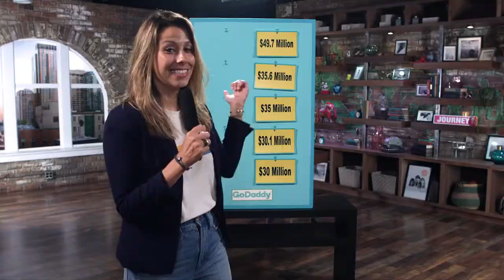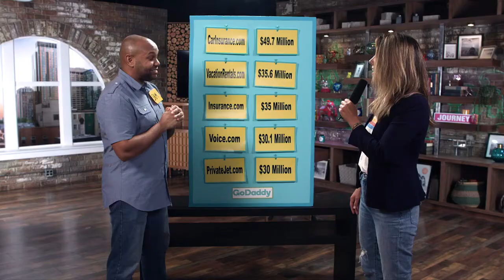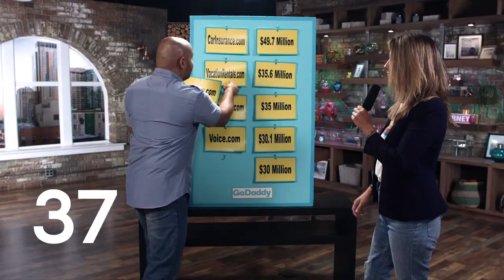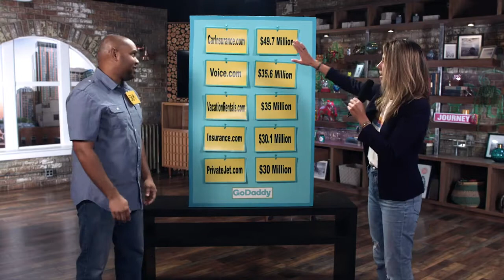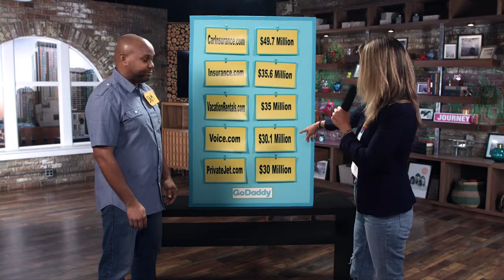The Top 5 Most Expensive Domain Names l You won't believe the last domain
Welcome to our game show! Play along with the video before reading the answers below!

When most people think about the price of a domain, something in the $15 price range usually comes to mind. But often, domain names sell for much more than that. The average cost of buying a domain name that someone else owns on the secondary market is in the thousands of dollars.

It is not unusual to see public domain sales reported weekly in the tens or hundreds of thousands, and often enough there will be domain sales reported in the millions. Nailing down the most expensive domain names isn’t easy — most of the parties involved often try to keep that information private. There are various reasons for this practice, ranging from wanting to keep their competition in the dark to not wanting others to know how much they’re willing to spend on a domain in the future.

It’s a pretty common assertion that the vast majority of high-value domain sales are done with some sort of non-disclosure agreement in place. However, enough sales are public, so we can still get a good idea of the domain market and its health over the years.

The most expensive domain name ever sold came with a hefty price tag of $872 million. Yes, you read that right. Cars.com was valued at $872 million (we get that number from the SEC filing, courtesy of the parent company, Gannet Co., Inc.). Imagine the look on someone’s face when they were told their domain was worth that much!

Many people don’t report the sale of their domains publicly, so “most expensive domains” lists vary. But as a whole, most people are in agreement with most of the highest sales reported for domain names. Coming in at the number two spot is Insurance.com selling for $35.6 million, followed by VacationRentals.com at $35 million, then PrivateJet.com at $30.18 million, and Voice.com at $30 million.

So, why are people willing to pay so much for a domain name? In the current decade, a brick-and-mortar address isn’t quite as important as it once was for many businesses. In many cases, it’s worth spending more to get a premium domain name — one that is short, catchy, and easy to remember.

Many premium domains end with .com, but they can use many of the newer domain extensions like .business, .guru, .app, .store, and others. Adding dashes and creative spelling can give you more options, but those strategies also confuse potential customers. That’s why companies usually try to buy the domain name that exactly matches their business name.